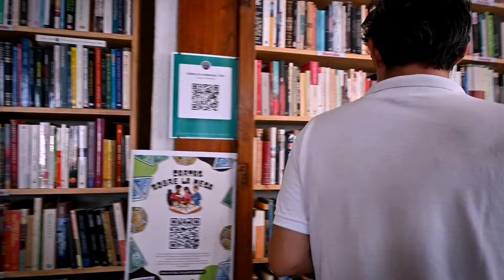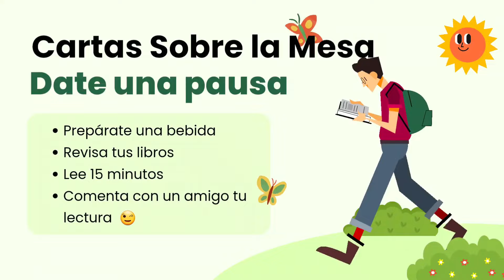Aniversario de nuestro programa cultural Cartas Sobre la Mesa, El Profesorinzky está feliz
Agradecemos a todos: ¡Siente nuestro agradecimiento más profundo por todo su apoyo! Durante este aniversario especial, queremos expresar nuestro agradecimiento a nuestros seguidores, colaboradores y amigos. Explora momentos destacados de nuestro programa cultural y descubre cómo su apoyo ha sido fundamental para su éxito. ¡Únete a nosotros en esta celebración de gratitud!